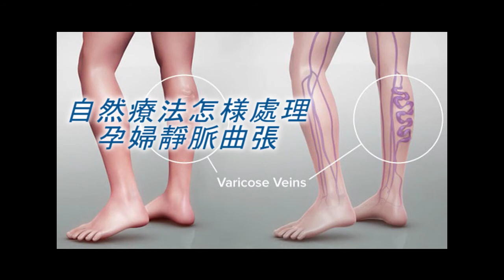《自然療法與你》EP341 自然療法怎様處理孕婦靜脈曲張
今集袁醫生和Diana同大家分享自然療法怎様處理孕婦靜脈曲張。